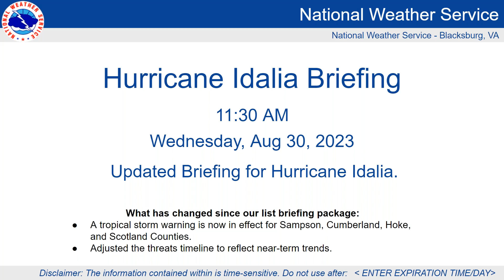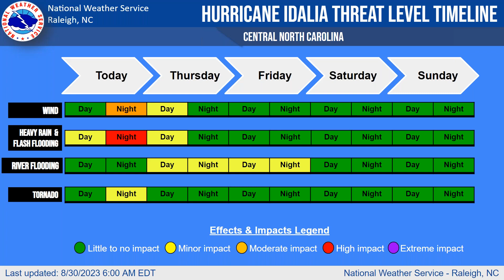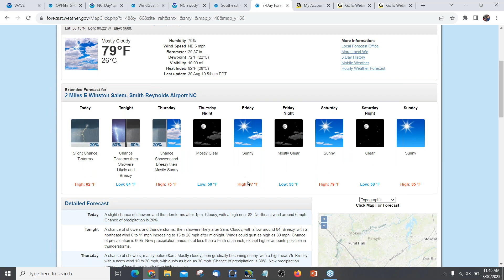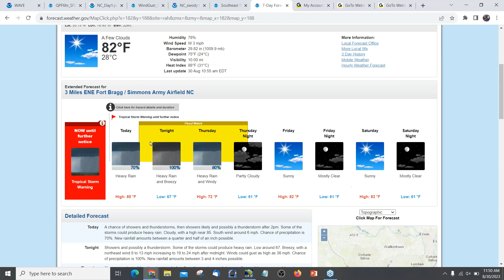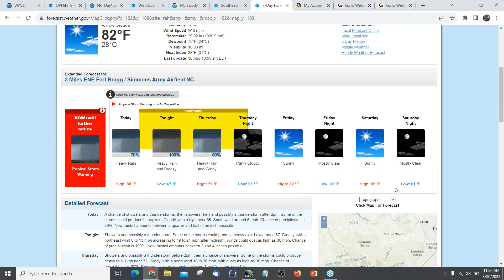NWS Raleigh Idalia Briefing for Central NC - 11:30 AM, Wednesday, 8/30/2023